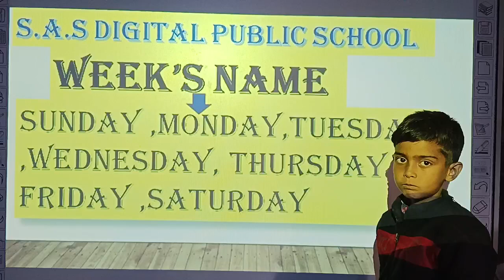Week Name | Days of week | Days Name in Hindi And English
sunday monday
saturday song
sunday monday rhymes
saturday
wednesday

सोमवार ,मंगलवार बुधवार ,. सनिवार ,रविवार